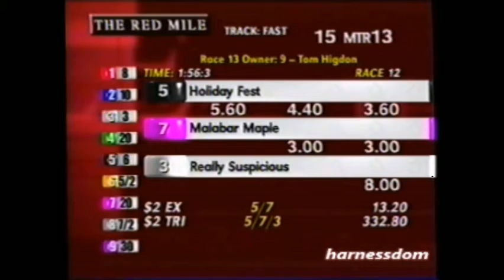2001 Red Mile Lexington HOLIDAY FEST Luc Ouellette Int'L Stallion Stakes